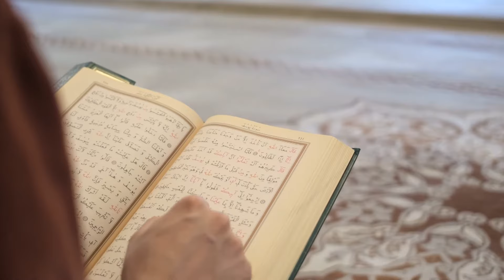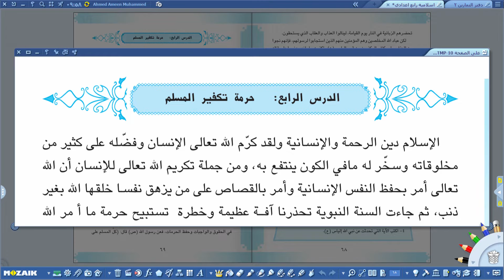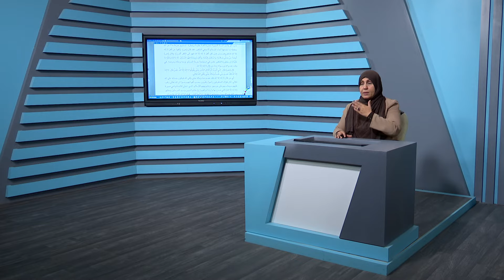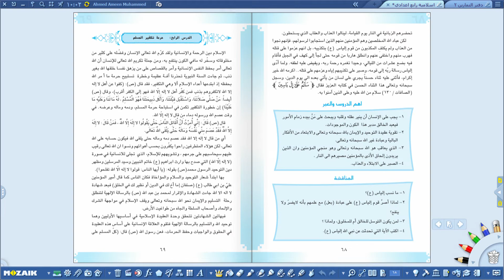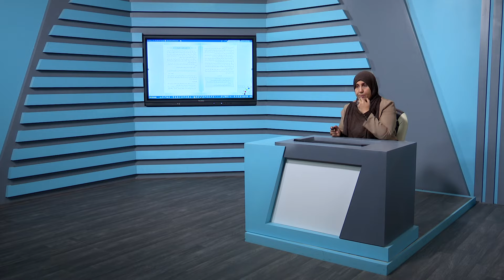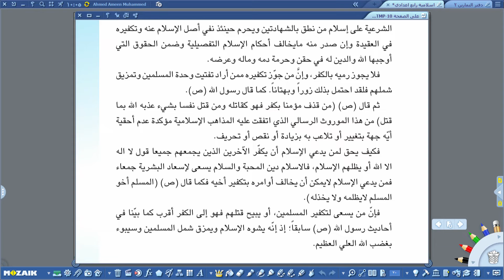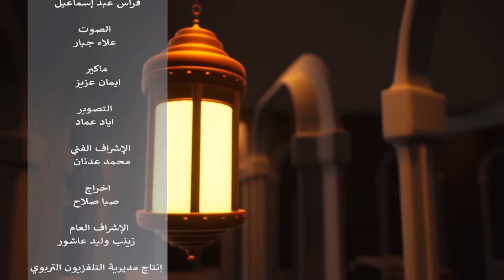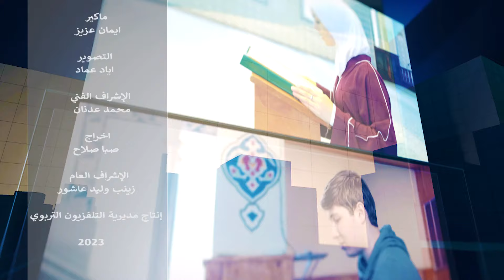التربية الاسلامية الرابع الاعدادي - حرمة تكفير المسلم